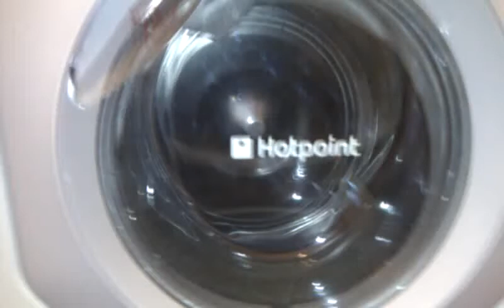Start of final spin 800rpm